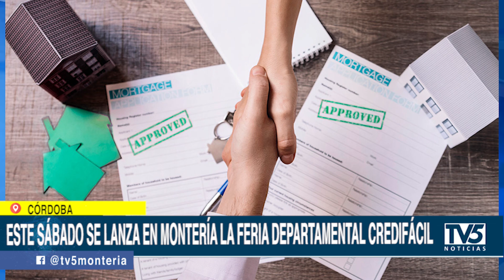Este sábado se lanza en Montería La Feria Departamental Credifácil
Córdoba | Con el objetivo de dar un impulso económico a microempresarios, formales e informales, y productores agrícolas, este sábado 17 de agosto en Montería se realizará el lanzamiento de Credifácil, una línea de crédito de hasta $30 millones de pesos con plazos de hasta 3 años en una alianza entre la Gobernación de Córdoba y el Banco Agrario de Colombia.

El gobernador Erasmo Zuleta explicó que, en esta alianza con el Banco Agrario, la Administración Departamental asumirá 6 puntos de la tasa de interés, lo que permitirá reducir los pagos mensuales de los beneficiarios de esta novedosa estrategia. En total se destinarán más de $15 mil millones de pesos.

El programa está dirigido a pequeños comerciantes, productores, artesanos, madres cabeza de hogar y microempresarios. Los requisitos varían según la formalidad del negocio.

Para acceder a este beneficio se requiere tener entre 18 y 70 años de edad, una experiencia mínima de un año en la actividad y no tener reportes negativos en centrales de riesgo. Para el caso de los comerciantes formales, deben contar con registro en Cámara de Comercio, experiencia mínima de dos años y presentar declaración de renta del último periodo fiscal.

Según el reporte de la entidad bancaria a pocos días del lanzamiento, ya se tienen 208 solicitudes de préstamo, y se han desembolsado $200 millones de pesos a 15 beneficiarios y están en análisis préstamos solicitudes por $ 877 millones de pesos.